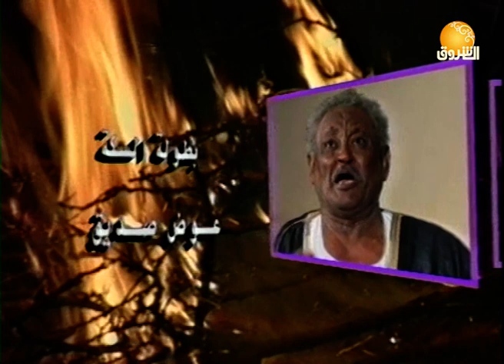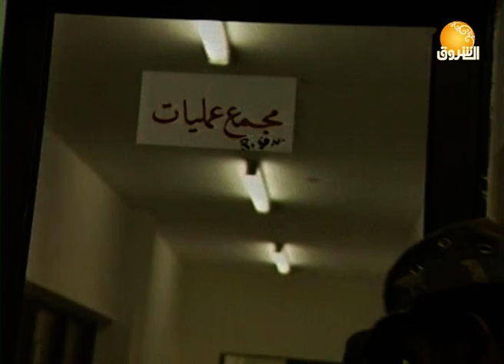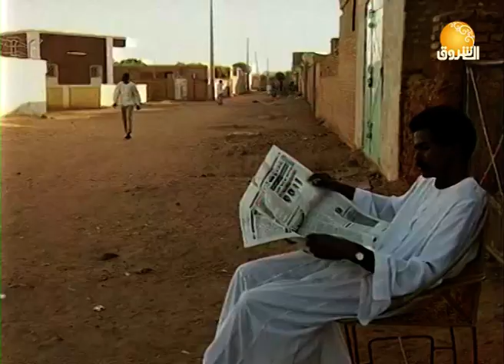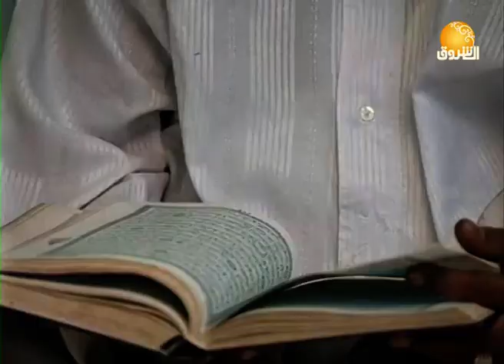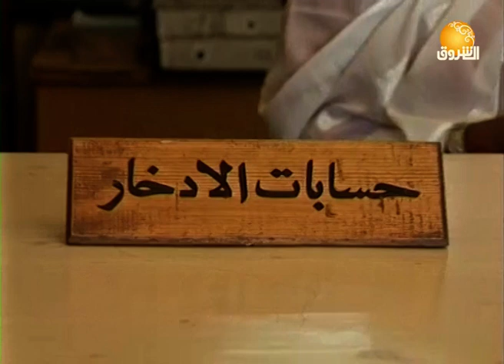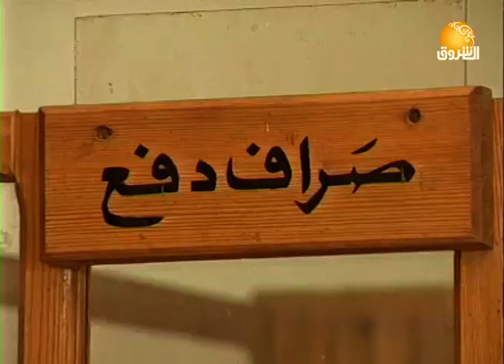مسلسلات | المسلسل السوداني | سكة الخطر ـ الحلقة الثامنة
الشروق_ الفضائية
Ashorooq Tv
ـــــــــــــــــــــــــــــــــــــــــــــــــــــــــــــ